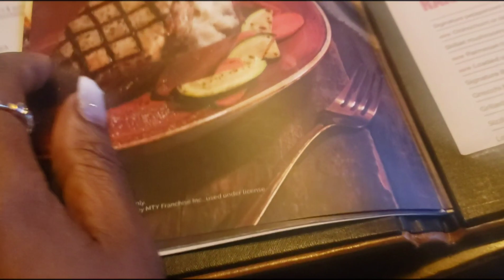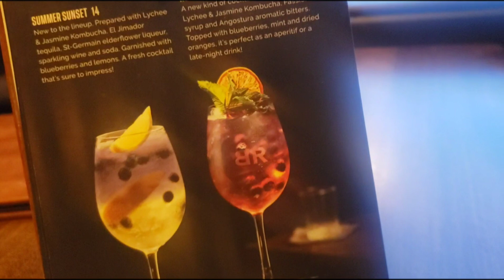WEEKLY VLOG | Staycation + Date Night + New Nails + GRWM + Going Out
Hey!

I'm back with another weekly vlog! Come with me on a little staycation / date night.

UNICE HONEY BLONDE HIGHLIGHTED 13x4 LACE FRONTAL WATER WAVE WIG INSTALL | Vlogmas Day 15 (ep. 12)

Snap: jodyflava